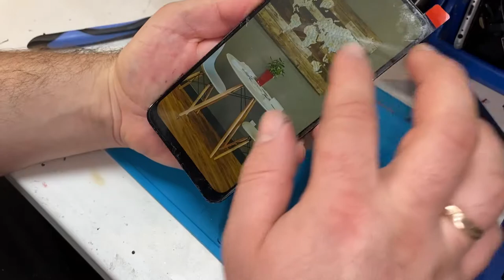Замена дисплейного модуля xiaomi redmi 8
Сегодня мы разберем и поменяем дисплейный модуль на смартфоне xiaomi redmi 8
Посмотри как разбирается xiaomi redmi 8
И посмотрим на его конструкцию в целом